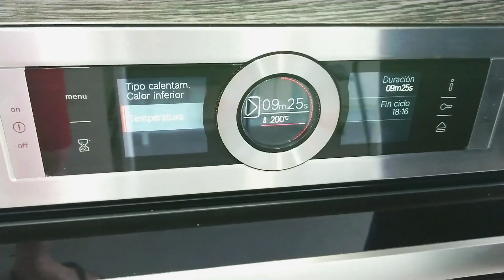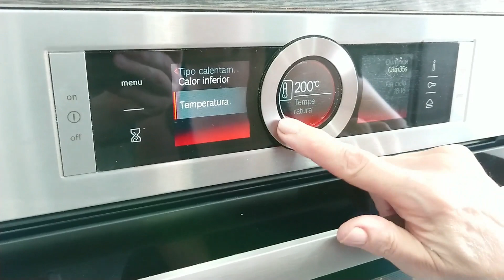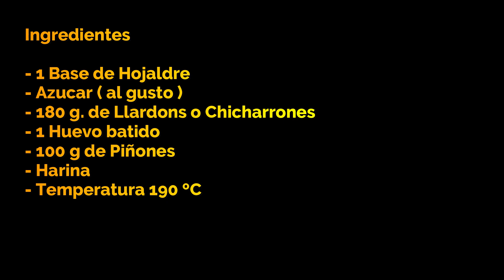Coca de Llardons o Chicharrones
Se acerca la verbena de San Juan, no tenéis la coca, pues aquí os dejo la Coca de Llardons o Chicharrones
Ingredientes

- 1 Base de Hojaldre
- Azúcar ( al gusto )
- 180 g. de Llardons o Chicharrones
- 1 Huevo batido
- 100 g de Piñones
- Harina
- Temperatura 190 ºC
muy fácil y rápida de hacer, esta buena, buena.